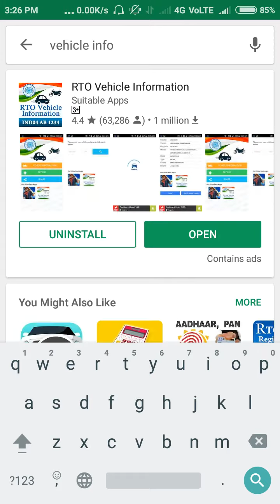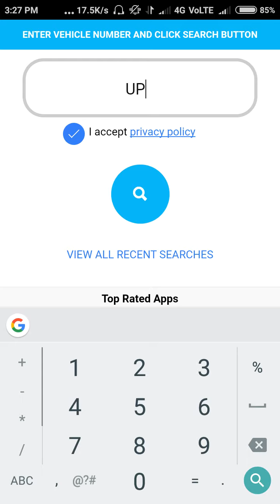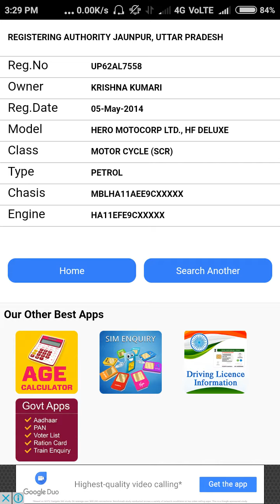How to know any bike or four vihiler details by Mobile?